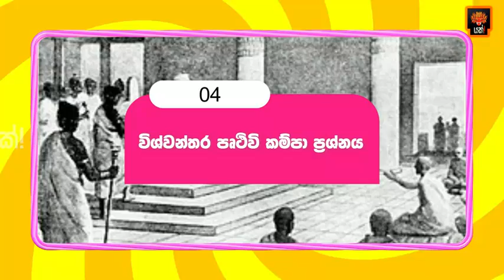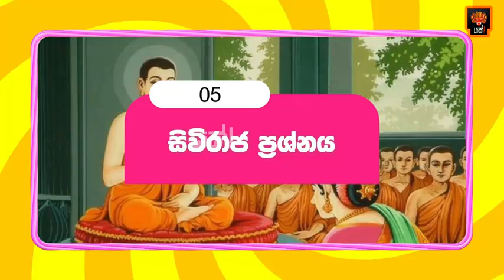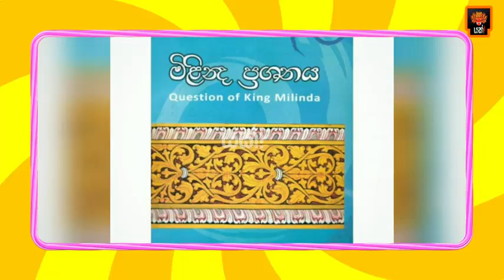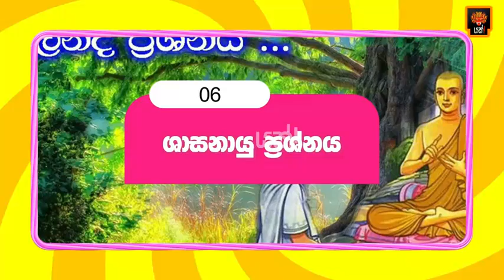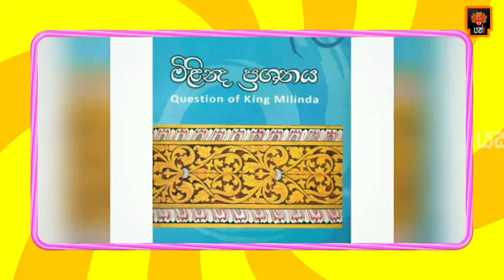EPI 03 - භික්ෂූණ් සහ ශාසනය අනාගතයේ පිරිහෙන හැටි සහ තවත් ප්‍රශ්න - මිලින්ද ප්‍රශ්නය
EPI 03 භික්ෂූණ් සහ ශාසනය අනාගතයේ පිරිහෙන හැටි සහ තවත් ප්‍රශ්න - මිලින්ද ප්‍රශ්න

Yakk! Production

milinda-Prashnaya